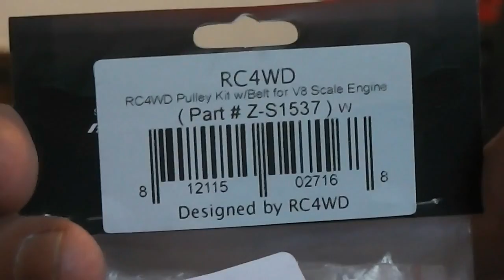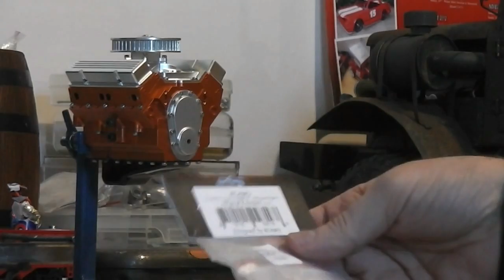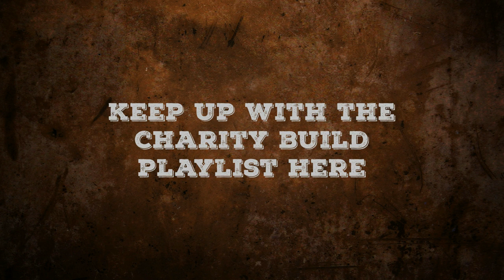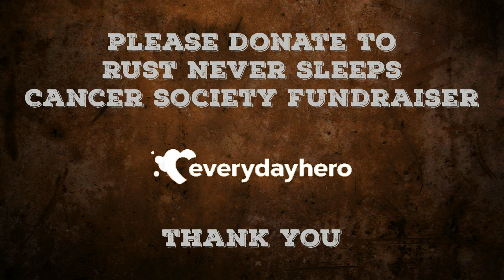Rust Never Sleeps (part 13). RC Rat Rod charity auction build for Cancer Society NZ.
Adding the pulley set to the RC4WD V8 engine and cutting the front of the chassis to length in readiness for mounting the front axle assembly.

This is a charity fundraiser for the Cancer Society NZ.

Please Donate to the Cancer Society NZ via the Rust Never Sleeps fundraising

*** No One Fights Cancer Alone ***